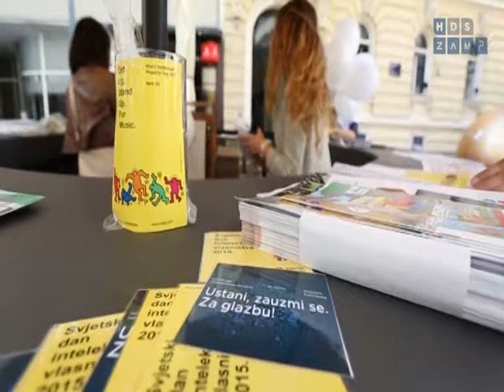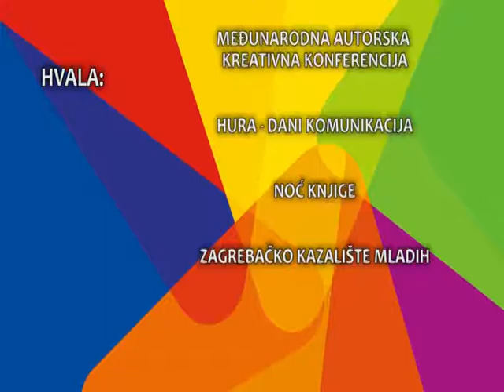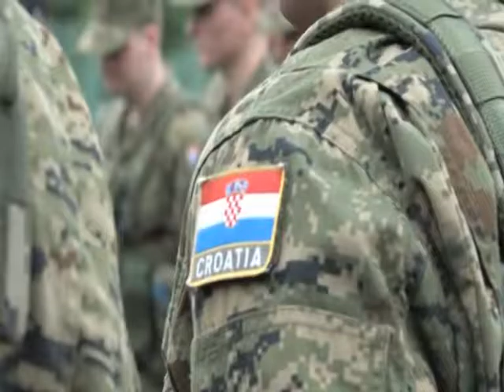Sveučilišni Zagreb 23.5.2016.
'Sveučilišni Zagreb' je mozaična emisija koja prati sva važna događanja, aktivnosti i inicijative sastavnica Sveučilišta u Zagrebu.
Emisija se premijerno emitira ponedjeljkom u 23 sata, a reprizno srijedom u 16 i subotom u 18 sati na Z1 televiziji.

Cilj je emisije redovito predstavljati sve teme koje su važne za rad sastavnica Sveučilišta u Zagrebu te izvještavanje o aktivnostima na fakultetima i akademijama, točnije, pratiti događanja koja organiziraju fakulteti, predstavljanje značajnih projekata i vannastavnih aktivnosti koje na sastavnicama provode studenti i nastavnici te predstavljanje svih gospodarskih subjekata s kojima sastavnice Sveučilišta u Zagrebu ostvaruju suradnju.